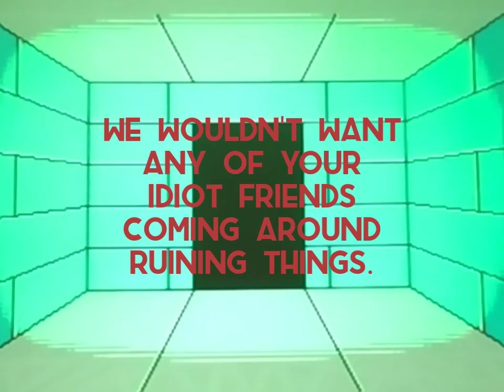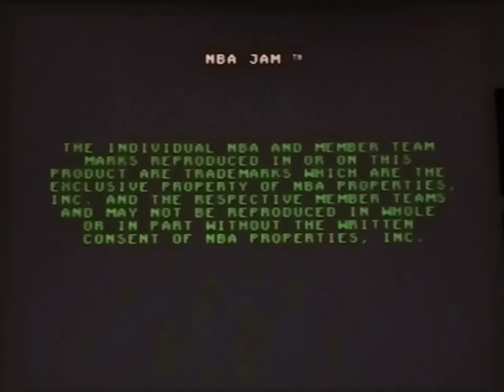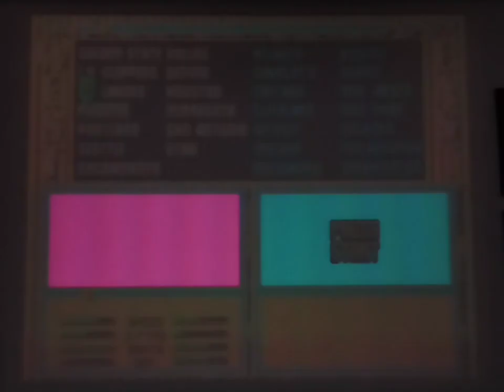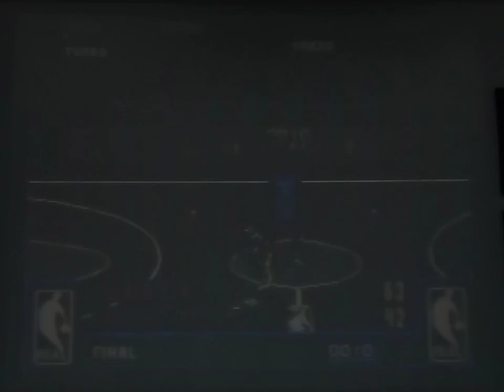NBA JAM (SEGA Genesis) Projector Gameplay #41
NBA JAM (Arena/Midway, Acclaim 1994)
SEGA Genesis Model 1 Revision 3
Composite Video
3.5mm Stereo Audio
Dell 3300MP DLP Projector
72" display size

Jon: Retro Projections